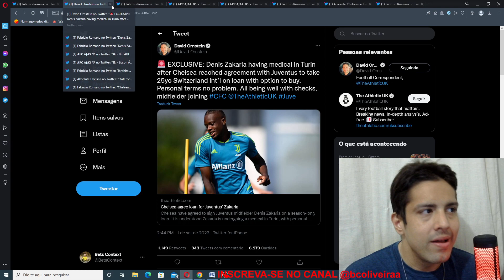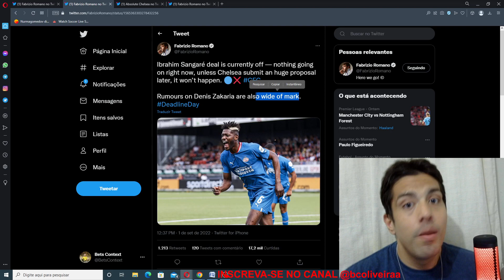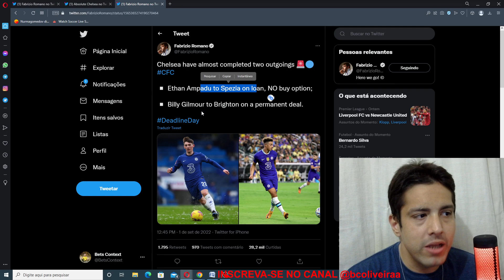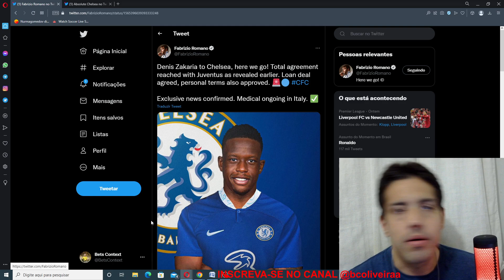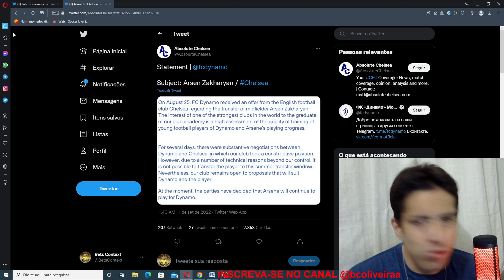CHELSEA CONTRATA DENIS ZAKARIA , UMA BOA?